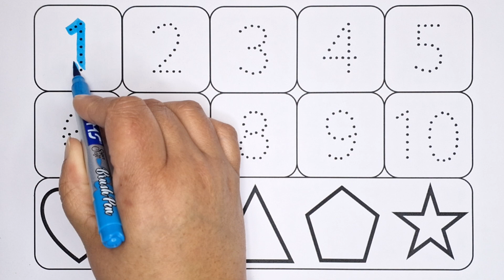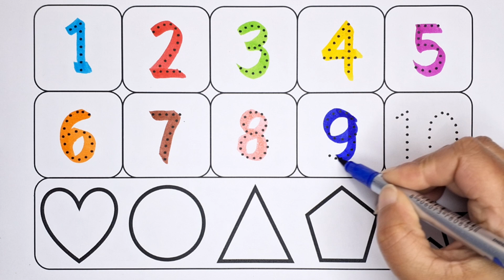Phonics song, 1 to 100 counting, 123 Numbers, learn to count, One two three, Numbers song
Phonics song, 123 Numbers, One two three, 1 to 100 counting, Learn to count, Numbers song,kids study